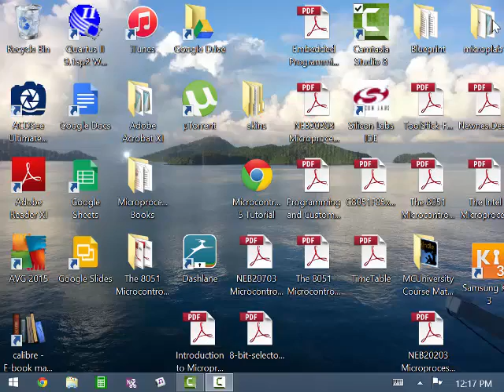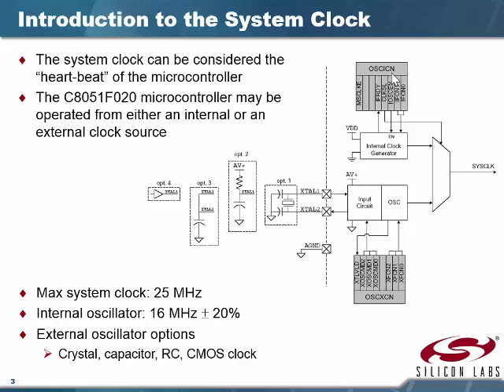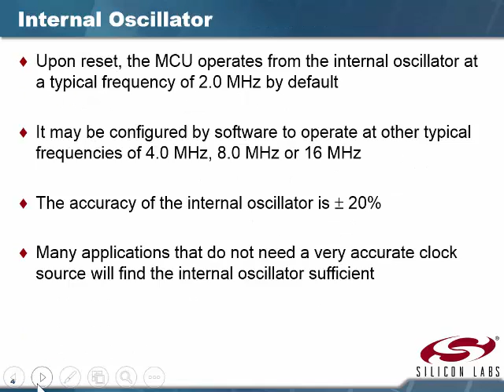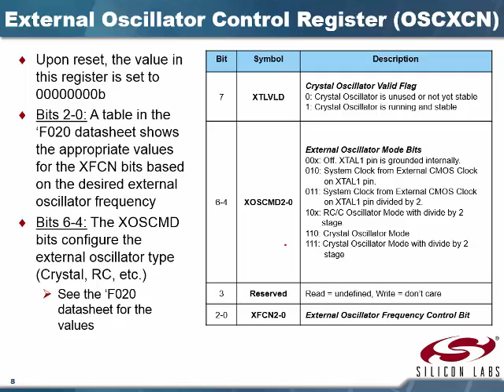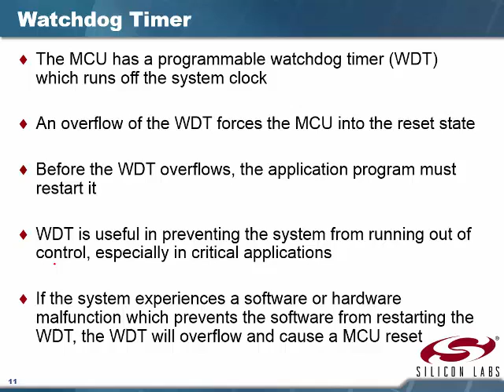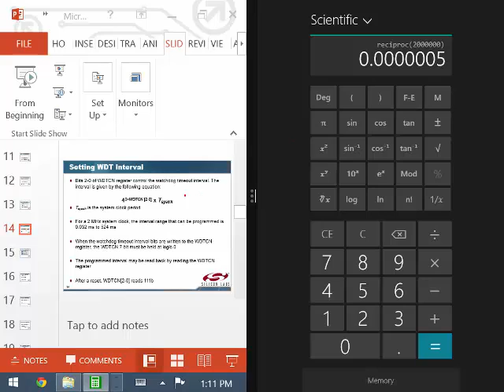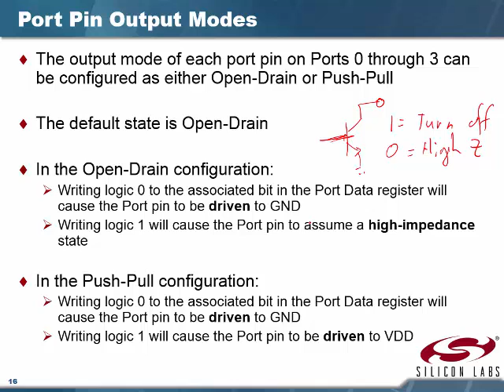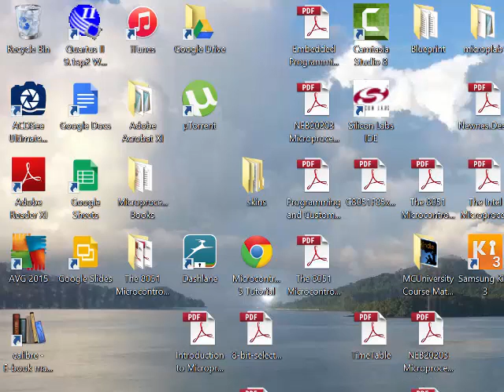Microprocessor W7 Lecture